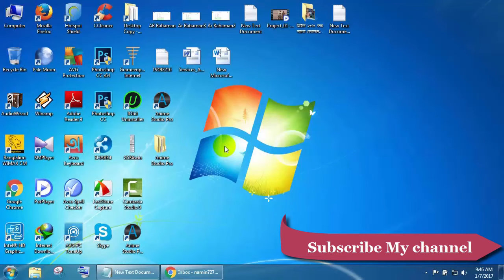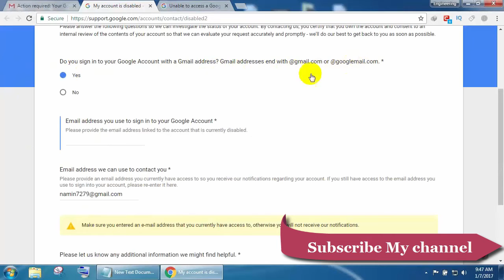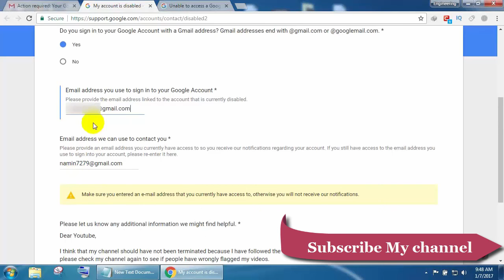Youtube Channel Suspended ! No Tension _Get Back Your youtube Channel_100% Worked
Youtube Channel Suspended !!! No Tension _Get Back Your youtube Channel_100%

If your YouTube account is terminated or suspended follow these steps to get your YouTube channel unsuspended, restored, and back to normal.

Dear Youtube,

I think that my channel should have not been terminated because I have followed the Youtube community guidelines very carefully. Can you please check my channel again to see if people have wrongly flagged my videos.

Sincerely,
'Your Name'

online learning
online courses
online training
online training courses
learnonline
course online
video training
online training websites
training videos
online training videos
it online learning
training courses online
online video training
free online training
online lessons
free online learning
online tutorial sites
free online tutor
online courses websites
free tutor online
free training tutorial
learning websites
online learning sites
online learning courses
online video tutorials
training websites
best online learning sites
online tutorial websites
free it training
online tutoring sites

pages tutorial
easy tutorials
online tutorial websites
html lessons for beginners
programming tutorial
learning tutorials
online learning tutorials

online tutor
programming tutorials
website tutorial
coding tutorials
basic programming tutorial
video tutorials
tutorials by a
tutor online
tutorial html
programming tutorials for beginners
tutorial sites
html coding for beginners
tutor website
html online tutorial
tutorial video
coding lessons for beginners
coding tutorials for beginners
online tutorial sites
online programming tutorial
basic coding tutorial

graphic designer
graphic artist
design graphic
freelance graphic designer
graphic design artists
graphic design art
visual design
graphic art design
freelance graphic design
graphic design information
computer graphic design
graphic art
graphic design projects
graphic design computer
graphics and design
art graphic design
designer graphics
graphic design websites
best graphic designers
freelance design
top graphic designers
find a graphic designer
web graphic designer
graphic design freelance
creative graphic design
best graphic design
graphic designer websites
graphic design advertising
graphic designer information
design a graphic

illustrator tutorials
online graphic design courses
learn graphic design online free
free graphic design courses
photoshop graphic design tutorials
graphic design programs

online web design courses
web design classes
web designer salary
web designing course online
web design training
web page design tutorial
web designer course
web design courses online
tutor website
tutorial web design
web design for beginners
web design program
how to learn web development
web design learning
responsive design tutorial
learn web development online
learn web designing online
web design programs
web design online courses
web developer courses